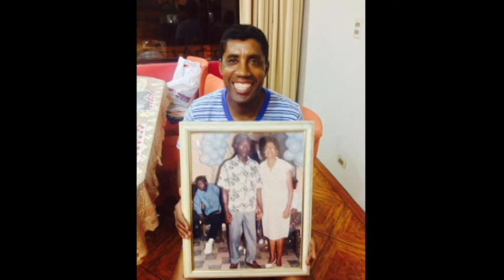Para el mejor papá del mundo!!! Mauriño Mendoza es el mejor!!!